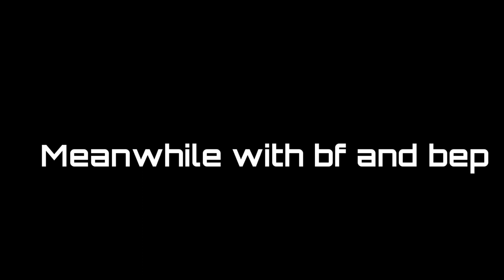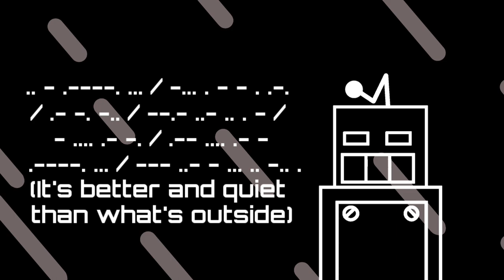Birdie Botany & Object Letter Corruption Chaos || Vs. Exitors || Eternal Darkness Class With NoExit